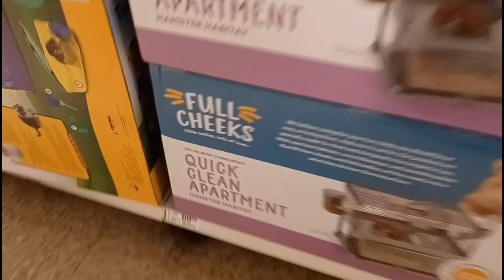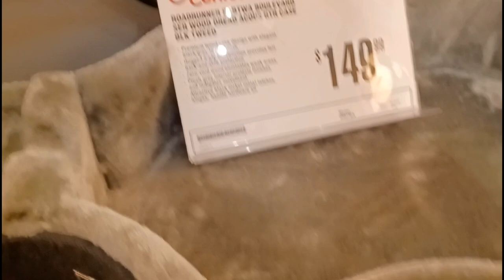How much is my tax refund??